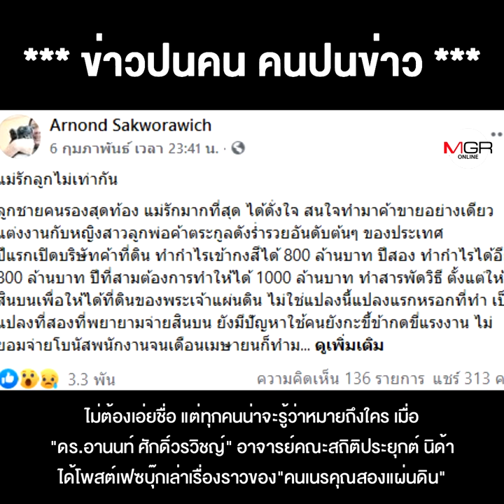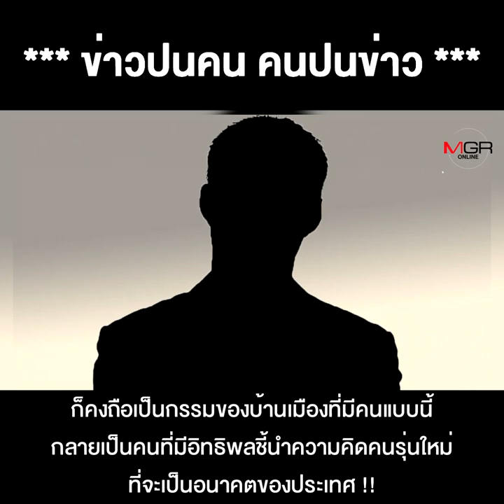ไม่ต้องบอกชื่อก็รู้ว่าใคร “คนเนรคุณสองแผ่นดิน” เนรคุณแม่ ลบประวัติคุณงามความดีของพ่อ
ไม่ต้องบอกชื่อก็รู้ว่าใคร “คนเนรคุณสองแผ่นดิน” เนรคุณแม่ ลบประวัติคุณงามความดีของพ่อ เกลี้ยงเว็บไซต์บริษัท คนแบบนี้หรือ จะเป็นผู้นำเปลี่ยนประเทศ !!